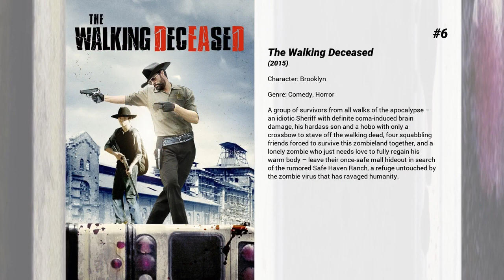Best Sophia Ali movies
Welcome to... Best Sophia Ali movies! In our channel you will find hundreds of TOPS and rankings of the best films of all genres, actors and nationalities.

Best Sophia Ali movies presents...

7. Bad Kids of Crestview Academy
It's four years later, and a new group of students has been placed in Saturday detention at the infamous and prestigious Crestview Academy. When Siouxsie, sophomore 'undercrust,' crashes the party to avenge her sister's death, a Saturday detention reserved for the privileged seniors of Crestview Academy turns into a date in hell. It's not long before a naïve pussycat lover, gay drug dealer, smokin' hot preacher's daughter, squeaky-clean senator's son, and the uninvited younger outsider find themselves locked-up in school with no way out, wondering who (or what) has set them up. Hilarity and suspense ensue while each 'bad kid' pits one against the other, and one by one each falls victim to absurdly gruesome 'accidents' while trying to escape.

6. The Walking Deceased
A group of survivors from all walks of the apocalypse – an idiotic Sheriff with definite coma-induced brain damage, his hardass son and a hobo with only a crossbow to stave off the walking dead, four squabbling friends forced to survive this zombieland together, and a lonely zombie who just needs love to fully regain his warm body – leave their once-safe mall hideout in search of the rumored Safe Haven Ranch, a refuge untouched by the zombie virus that has ravaged humanity.

5. Missionary Man
A mysterious stranger rolls into town on a unique motorcycle. All he carries is the bible and a desire for justice. Past vengeance collides as Ryder rights an injustice from his past and liberates the small town from a malicious oppressor.

4. Truth or Dare
A harmless game of "Truth or Dare" among friends turns deadly when someone—or something—begins to punish those who tell a lie—or refuse the dare.

3. Everybody Wants Some!!
A comedy that follows a group of friends as they navigate their way through the freedoms and responsibilities of unsupervised adulthood.

2. The Longshots
The true story of Jasmine Plummer who, at the age of eleven, became the first female to play in Pop Warner football tournament in its 56-year history.

1. Uncharted
A young street-smart, Nathan Drake and his wisecracking partner Victor "Sully" Sullivan embark on a dangerous pursuit of "the greatest treasure never found" while also tracking clues that may lead to Nathan’s long-lost brother.